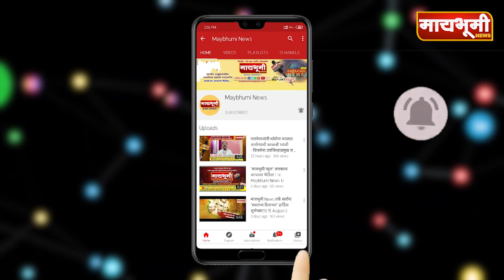अण्णांचा सोलर प्रकल्प मोदींनी देशभर राबविला- राज्यपाल भगतसिंह कोश्यारी.